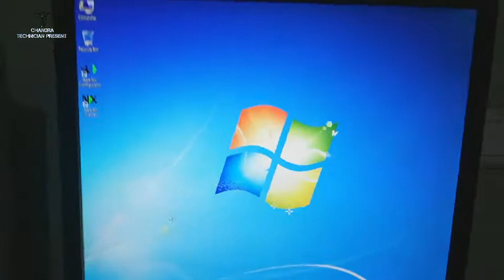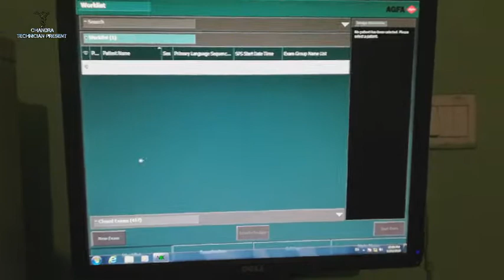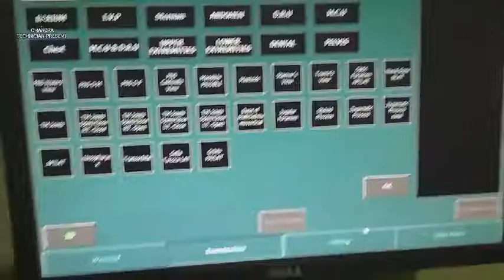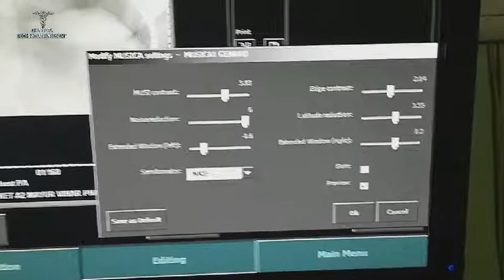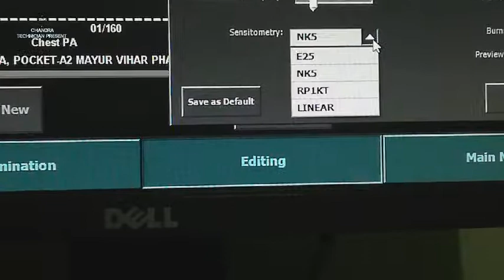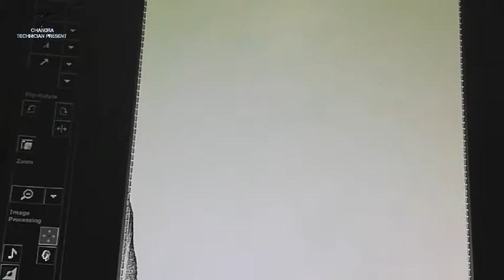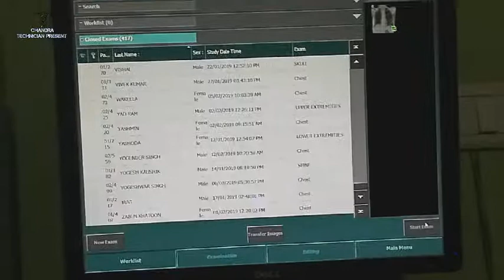Part 3 X-Ray Film Editing in Coputed Radiography by Chandra Technician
PART 3
X-Ray Film Editing
In Computed Radiography

Sponcer by Chandra Technician